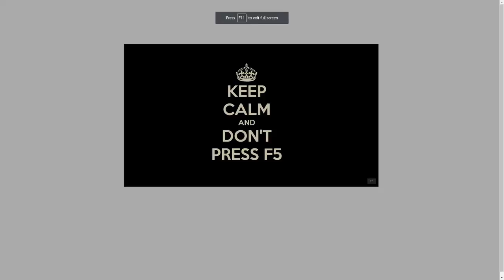TPOLM - Inedible Candy